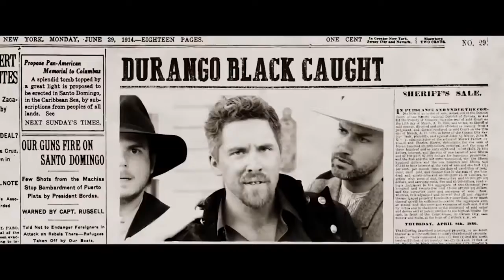Lindsey Stirling: Renegade Violinist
Lindsey Stirling (@LindseyStomp) is one of YouTube's biggest stars. From her first breakout hit 'Crystallize' to her most recent video 'The Arena', Lindsay Stirling .

I hope you guys enjoy my ReAction to Crystallize by Lindsey Stirling (Dubstep Violin Original Song). Video: If you want to see more videos that I ReAct to like .

THE RENEGADE EP IS AVAILABLE NOW! ORDER THE RENEGADE EP: K.O. .

DOWNLOAD THE SINGLE: PURCHASE THE RENEGADE EP: STREAM STAY WITH ME ON .